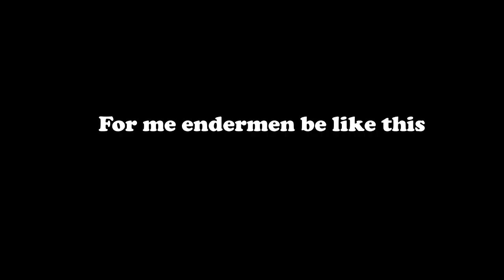[NIJISANJI ID CLIP]Endermandor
Enderman keep watching Azura work make a zoo